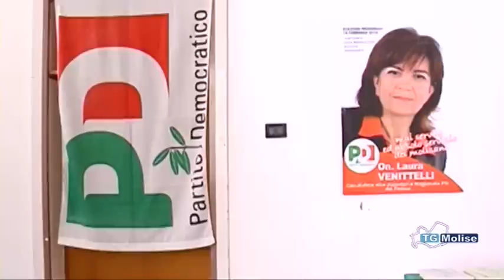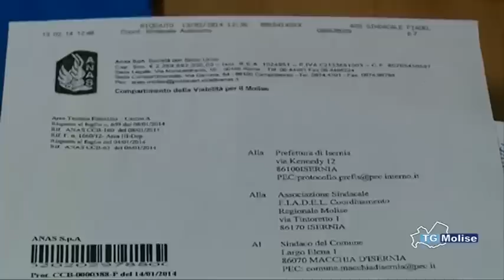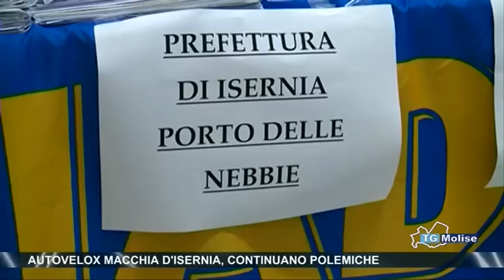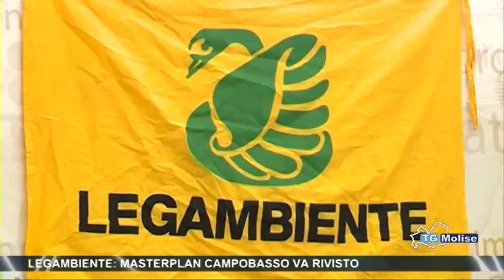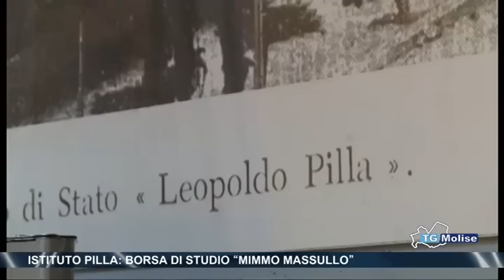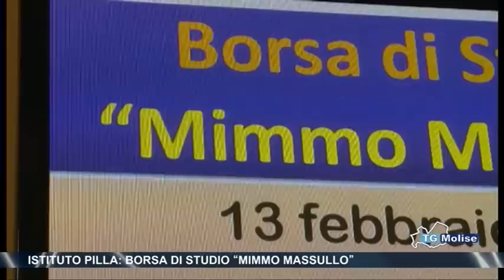Tg Molise - Telemolise ore 23:00 del 15/02/2014